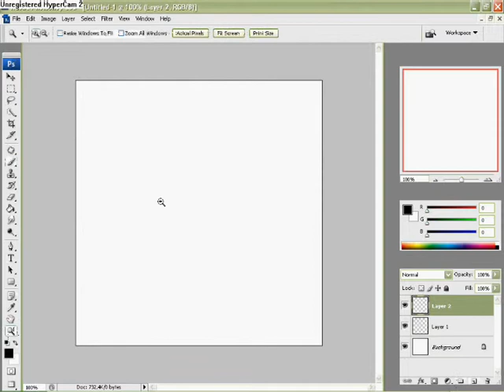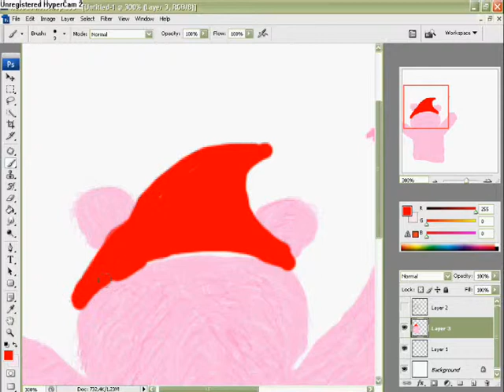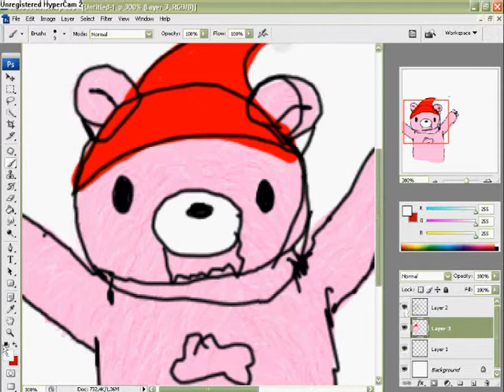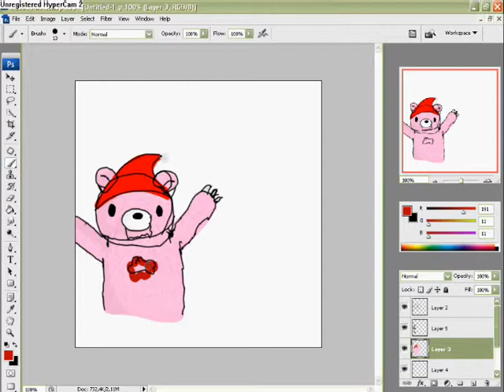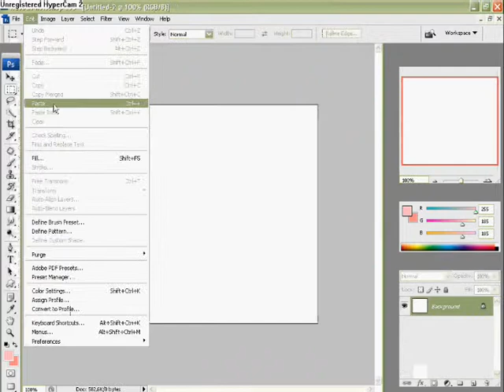Gloomy bear speedpainting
ehe, fast forward if you are not able to check out T__T!
That is how it will be late to be counted ;D
the music is. really annoying.